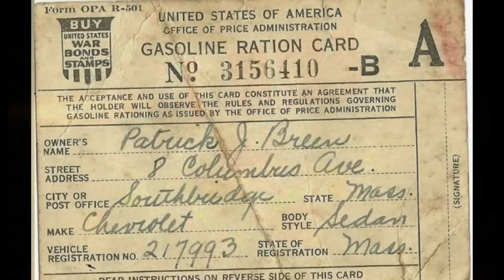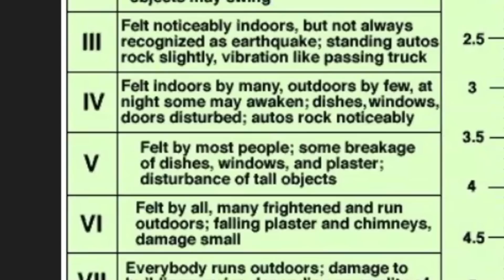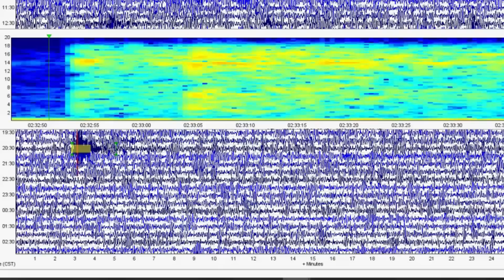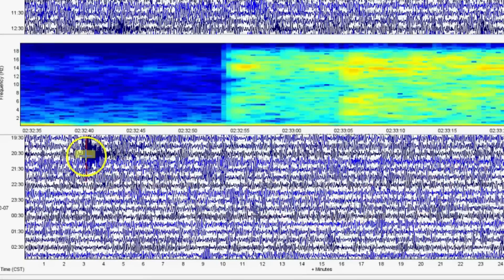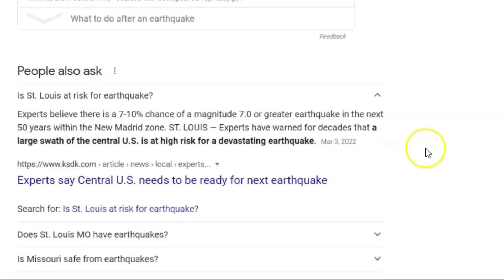Saint Louis Missouri Earthquake M 3.1 - New Madrid. Are You Ready For A Big One